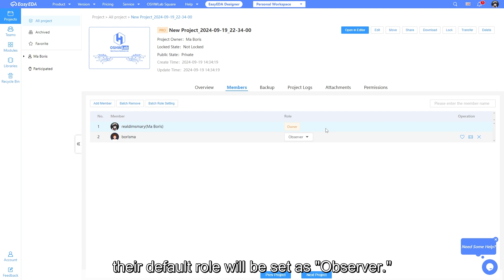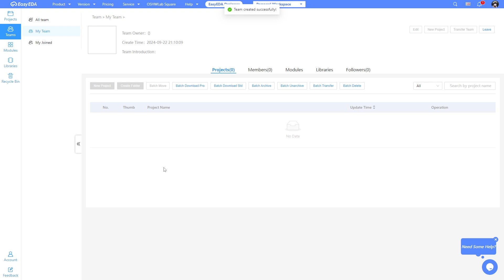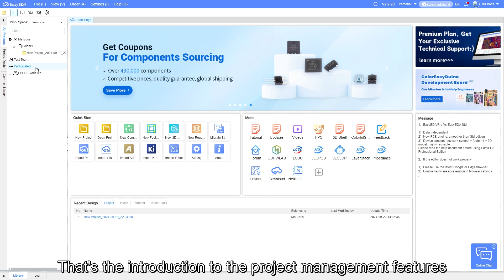1.6 Team Collabrative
EasyEDA - An Easier and Powerful Online PCB Design Tool
1, Hundreds of Thousands of Open Source/Private Projects
You can create private or public projects including spice circuit simulations
A massive collection of open source projects helps you find more interesting projects and speeds up your design

2, More than 1 million real-time updated components have been created,
letting you focus on the design, and you can create or import your own common libraries.

3, Integrated LCSC Component catalog
Benefit from China’s leading electronic components distributor - LCSC ,
EasyEDA supports direct links to more than 200,000 real-time, in-stock components at LCSC .
Designers can refer to stocks, prices, and order at any time during design.

4, Integrated JLCPCB
You can order PCB from EasyEDA to JLCPCB directly.
JLCPCB is a worldwide leading PCB prototype enterprise and a high-tech manufacturer specializing in quick PCB prototype and small-batch PCB production, and a professional PCB manufacturer featured of large scale, well equipment, strict management and superior quality.